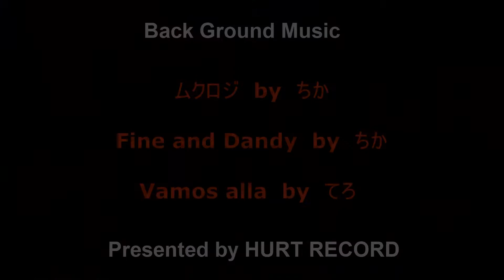天然なめこGET～っ! ムキタケは炒めもグーだっ!!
白馬村から安曇野市まで通勤する走行＆呟き動画＆備忘録的個人活動のチャンネルです。
呟き内容は私の個人的独断になりますので、もしお気に障るようなら
他所に移動をお願いします。
コメントは内容により、勝手に削除することもあり得ます。
以上、ご了解の上でよろしくお願いいたします。

本年４回目のシロウトきのこ採り出撃しました。
ムキタケも色が濃くなり身は固くなり、そろそろ終盤の気配・・・
せっかくだからとあちこちウロウロ彷徨い探索してたらばっっっ!!
まだ新しいブナ？の太い倒木に出てましたよ、なめこが。
まさか白馬でねぇ、しかもこの初心者に見つかるとは。
ちなみに狙いは、地面系のしめじだったりしますが、今回の山はまったくその気配がありませんでした。
やっぱ山によって、菌のテリトリーがあるのでしょうかね？

BGMは、HURT RECORDさんが無料提供してくださっている楽曲を使用させていただきました。
私などが使わせていただくにはもったいない…

ムクロジ　by　ちか
Fane and Dandy　by　ちか
Vamos alla　by　てろ

HURT RECORDさんには多数の素晴らしいクリエーターの方々がいらっしゃいます。有償でオリジナル楽曲の制作依頼も受け付けておられますので、ご希望の方はぜひご相談されてはいかがでしょうか。